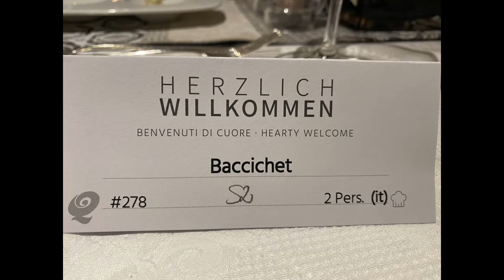quelle 2022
vacanza, saune e passeggiate marzo 2022 al quelle; angelo e stefy